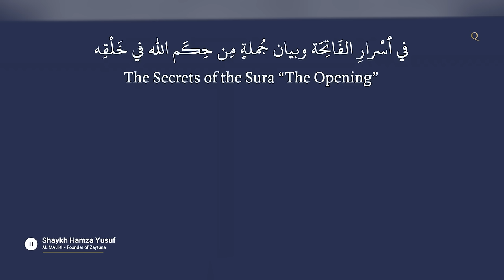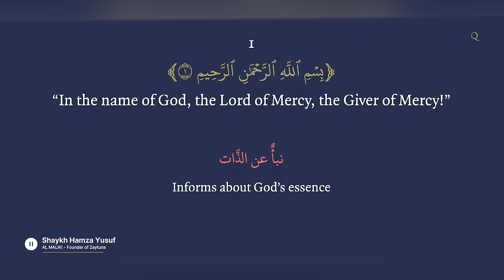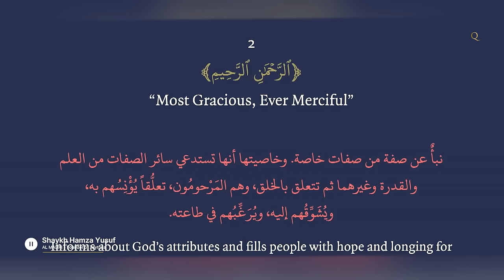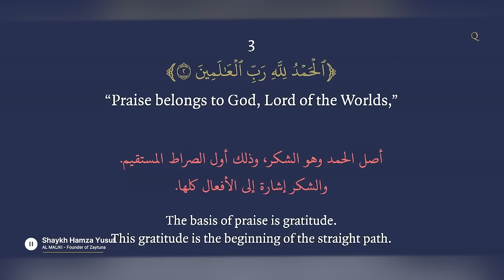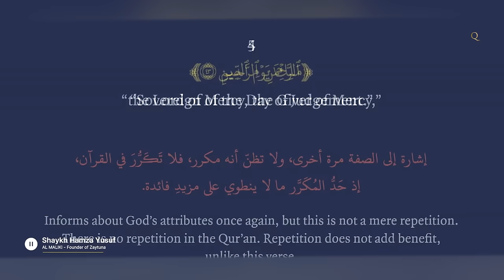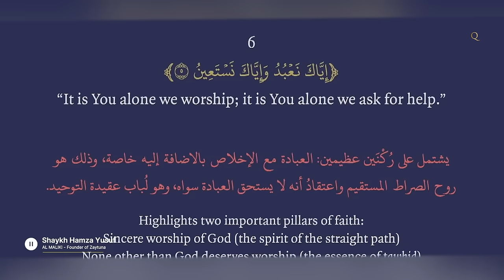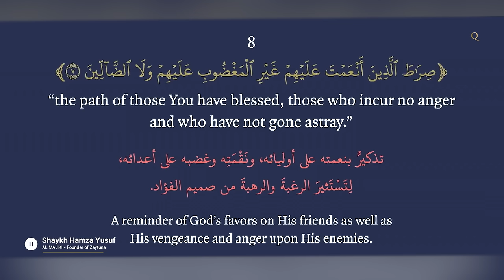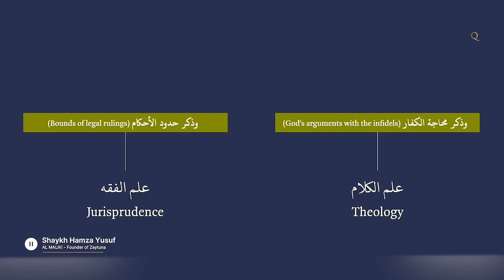The secrets of Surah Fathia & A Cure for all the diseases - Shaykh Hamza Yusuf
In depth study of Surah Al Fatiha

We regularly upload uplifting and enlightening Islamic lectures and reminders featuring renowned scholars such as Shaykh Hamza Yusuf, Shaykh Mohammad Al Yaqoubi, Shaykh Yahya Rhodus, Habib Ali Jifri, Habib Omar bin Hafiz, Habib Saqqaf, and more. Our aim is to help you enhance your understanding and promote the beautiful teachings of Islam.

Each day, we share insights from the Quran and the Prophet Muhammad ﷺ. Subscribe to our channel to enrich your knowledge daily, engage with our content by liking and commenting to give it the recognition it deserves, and assist us in spreading it to a wider audience, including new Muslims. Share it with your loved ones to help them acquire valuable Islamic knowledge.

🤲 May Allah increase us in beneficial knowledge.